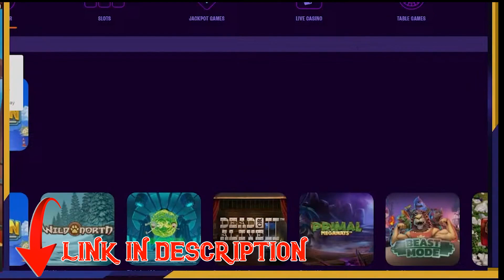Best casino online games